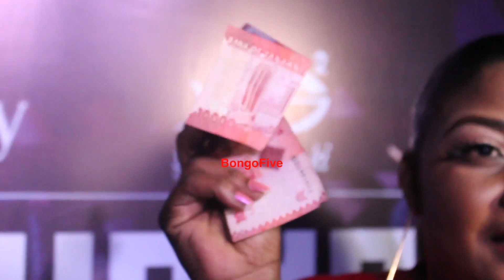SHILOLE AMUWASHA DIAMOND BILA UWOGA / MSAIDIENI ASLAY ''WANATAKA AFE KIMUZIKI''